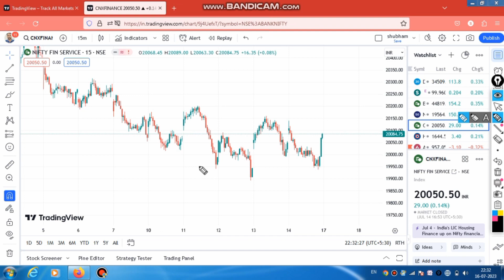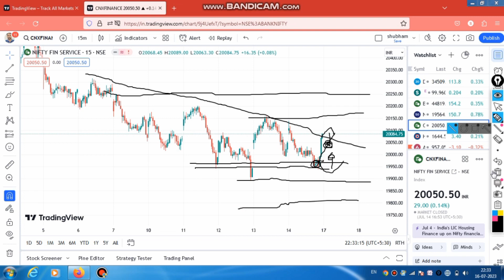17 July Market Analysis | Panding Buying Trend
17 July Market Analysis | Panding Buying Trend

Friday बाजार में बायर सेलर दोनो मजबूत दिखे।
Monday बाजार buying Trend दिखा सकता है।